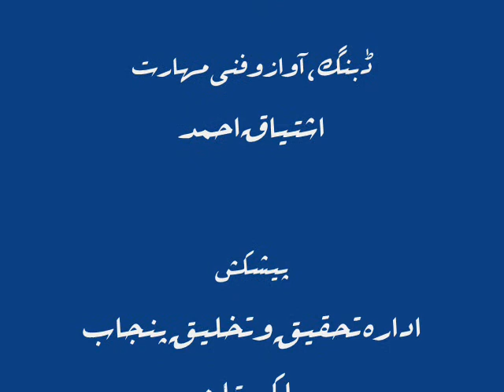simplest motor in punjabi BY ISHTIAQ AHMAD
All image ,Pictures,Music show in the video belongs to the respected owners.